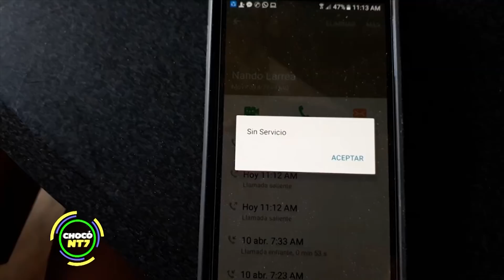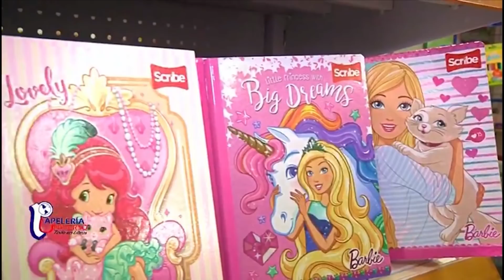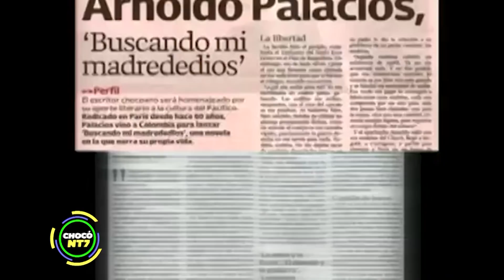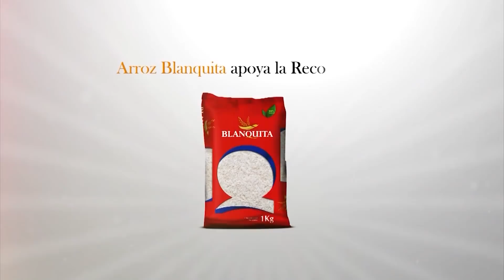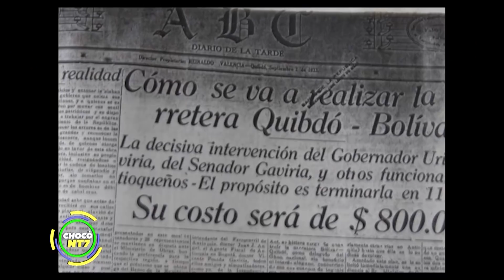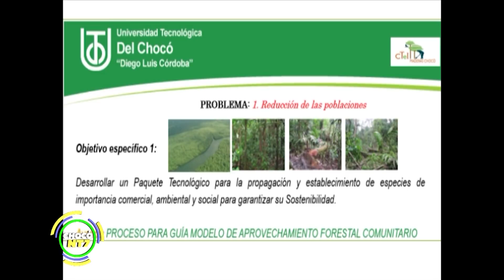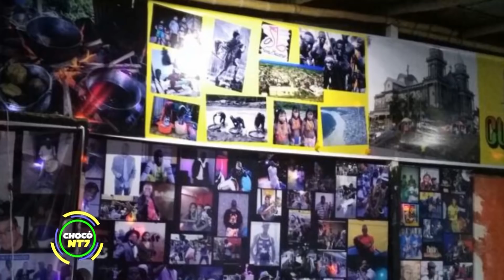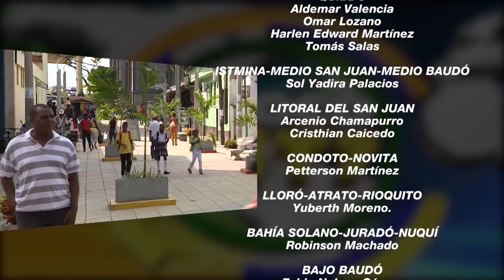Chocó NT7- Emisión 15 de abril de 2018